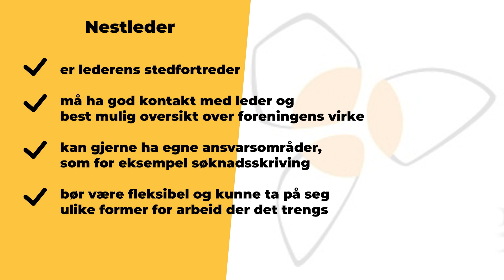Nestleder foreningsstyre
Som nestleder i et foreningsstyre i Norges Parkinsonforbund har du en viktig oppgave. I denne filmen får du gode råd og tips om hva oppgavene går ut på.

Takk til Stiftelsen Dam for prosjektstøtte!
Filmen er produsert av Filmkonsulentene for Norges Parkinsonforbund.